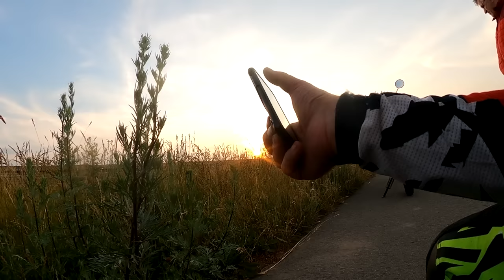NIGDY NIE BYŁO MNIE NA NIEGO STAĆ ! KUPIŁ SIMSONA PO 35 latach